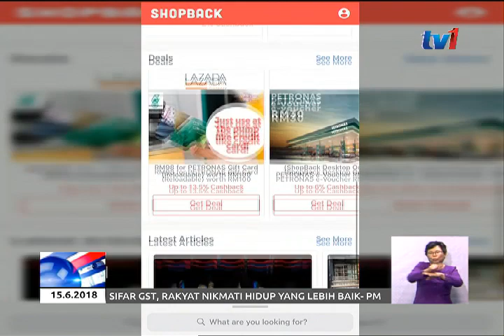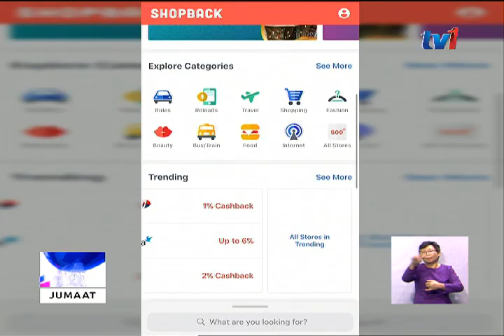APLIKASI SHOPBACK – CATAT PENINGKATAN JUALAN 110% PADA MUSIM PERAYAAN [15 JUN 2018]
Duit raya  adalah sesuatu yang  dinanti-nantikan  terutama kanak kanak  setiap kali tibanya Aidilfitri.

Namun, disebalik keghairahan menerima duit raya, terdapat individu yang lebih berminat  mengumpul  sampul duit raya untuk dijadikan  koleksi peribadi.